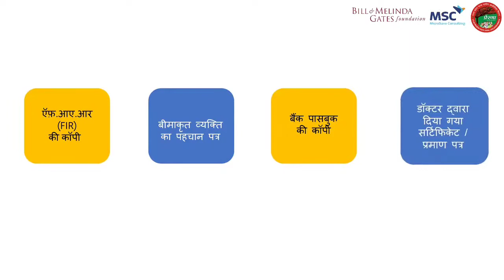August 7, 2021